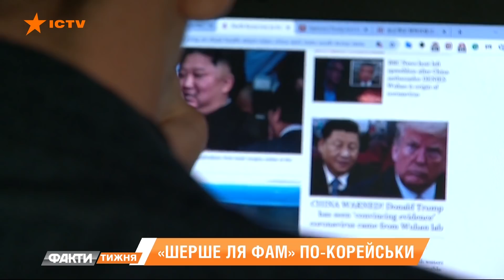Как воскрес севернокорейский диктатор? Факти тижня, 03.05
Куда исчез третий вождь Северной Кореи? На кого он покинул баллистические ракеты? И кто может стать Кимом четвертым? Будет ли это впервые в истории страны женщина? Об этом узнавал и расскажет Андрей Борис.